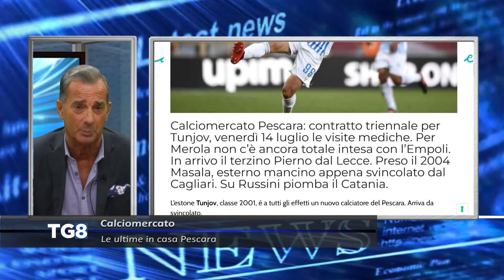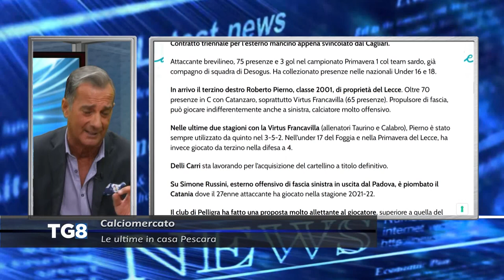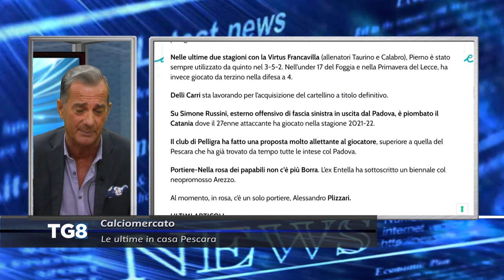Calciomercato - Le ultime in casa Pescara